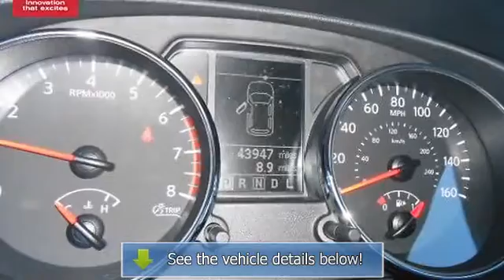2011 Nissan Rogue - Kelly Nissan of Lynnfield - Lynnfield, MA 01940 - 8606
For Sale: 2011 Nissan Rogue
VIN: JN8AS5MV2BW275035
Engine: 2.5L
Drivetrain: AWD
Transmission: AUTOMATIC
Mileage: 43,934
Color: Cayenne Red (exterior) Black (interior)

Features:
SV trim. Excellent Condition, Car Fax 1-Owner. FUEL EFFICIENT 26 MPG Hwy/22 MPG City! Bluetooth, iPod/MP3 Input, Keyless Start, CD Player, Satellite Radio, Overhead Airbag, Alloy Wheels, Back-Up Camera, All Wheel Drive READ MORE! KEY FEATURES INCLUDE: All Wheel Drive, Back-Up Camera, Satellite Radio, iPod/MP3 Input, Bluetooth, CD Player, Aluminum Wheels, Keyless Start Rear Spoiler, MP3 Player, Keyless Entry, Privacy Glass, Child Safety Locks. SV with Cayenne Red exterior and Black interior features a 4 Cylinder Engine with 170 HP at 6000 RPM*. Non-Smoker vehicle, Clean Car Fax report! Leather Interior. Sunroof. 149-Point Safety Check. New Brakes. EXPERTS REPORT: Edmunds.com explains The Two Thousand Eleven Nissan Rogue is a comfortable, fun-to-drive compact crossover with an unusually nice interior.. Great Gas Mileage: 26 MPG Hwy. WHY BUY FROM US: We Make It Easy - If we advertise it, we'll have it when you get here. It's easy, it's honest and it's guaranteed! Please confirm the accuracy of the included equipment by calling us prior to purchase.